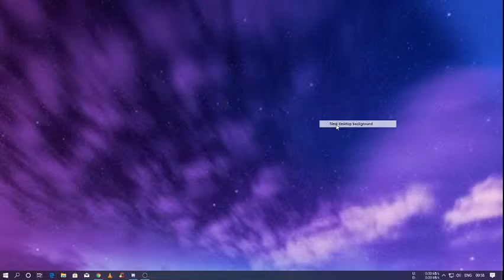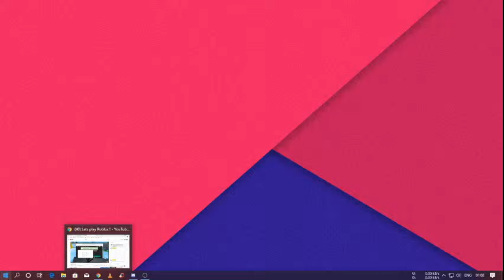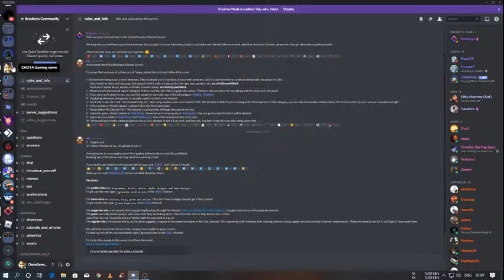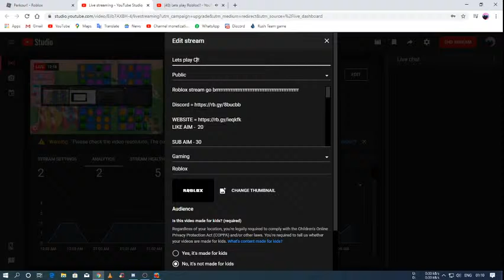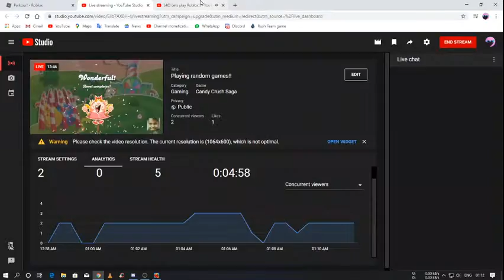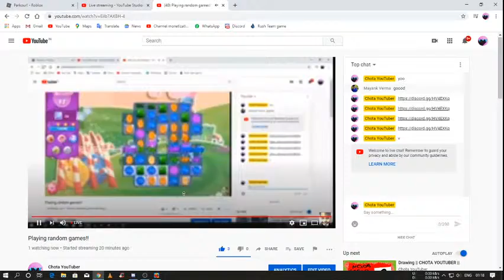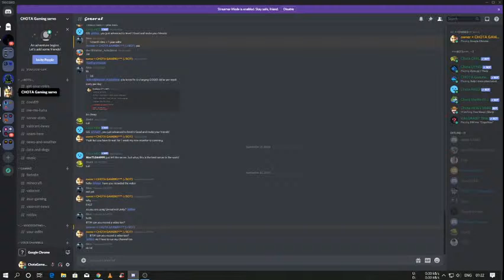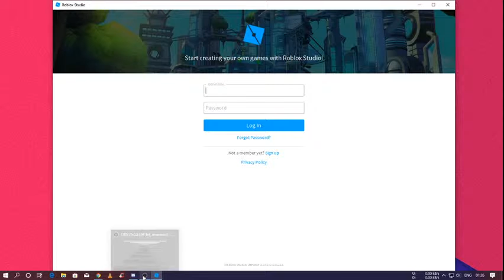Playing random games!!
hahahhah stream go brrrrrrrrrrrrrrrrrrrrrrrrrrrrrrrrrrrrrrrrrrrrrrrrr

SUB AIM - 30

___PC Specs___

KEYBOARD , MUSE  = Zebronics Transformer Keyboard and Mouse Combo
___PC Specs___

COMMENT IF YOU WANT ANOTHEr GAMES GAMEPLAY

SONG CREDITS = haha